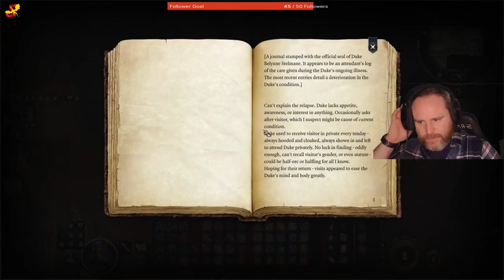The Gith And Wastes Of Time - Baldur's Gate 3 Long Play - Part 35